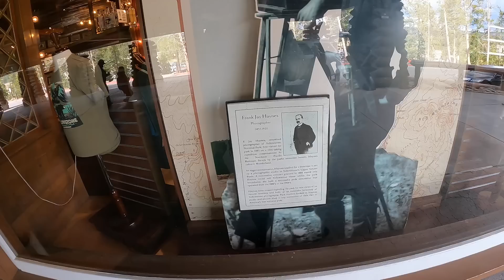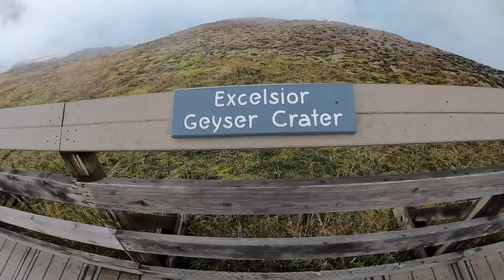My first time at Yellowstone National Park